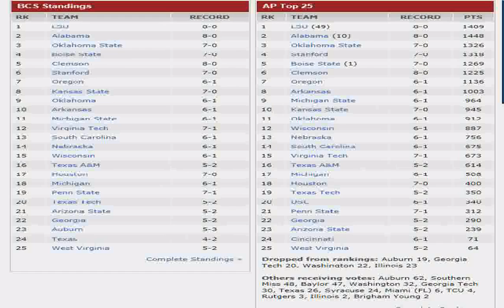College Football :: Week 9 Predictions & Analysis :: S3Tide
My predictions on the 10 best games of week 9 of the college football season! Enjoy! RTR